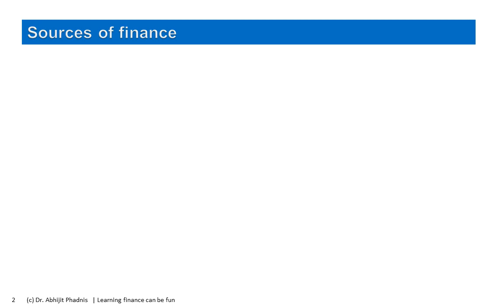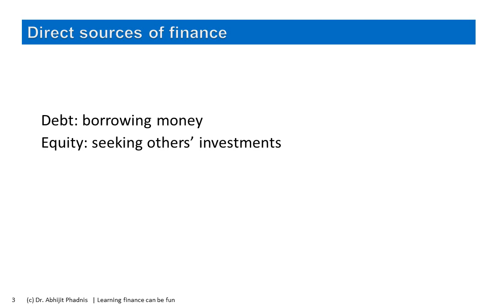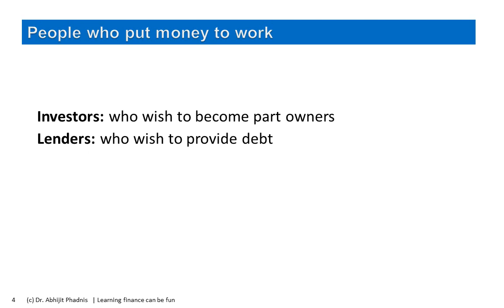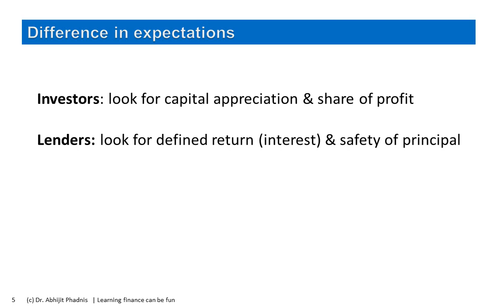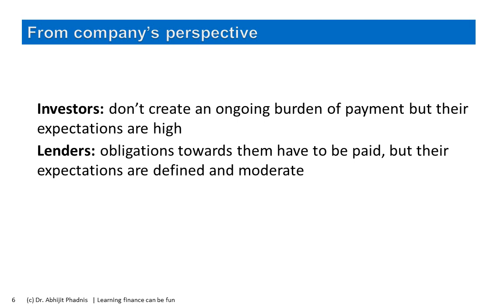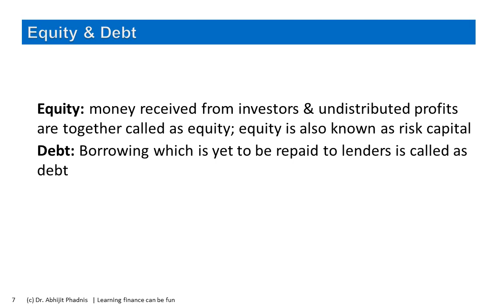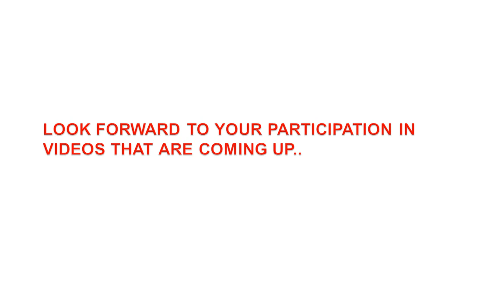Learning Finance 005 Sources of finance equity and debt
We often here these two terms equity & debt!! This video clarifies these concepts including the expectations of those who provide them.. It also clarifies the implications of these from the company's perspective..